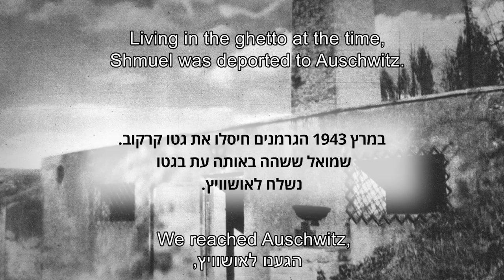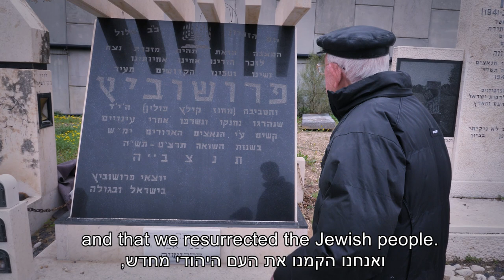מדליקי המשואות תשפ"ב (2022): שמואל בלומנפלד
שמואל בלומנפלד
שמואל בלומנפלד נולד בשנת 1926 בעיר קרקוב בפולין למשפחה של רבנים וסופרי סת"ם. בילדותו עברו הוריו וששת ילדיהם לעיירה פרושוביצה הסמוכה לקרקוב מצפון.
ימים אחדים לאחר פלישתם לפולין בספטמבר 1939 כבשו הגרמנים את פרושוביצה. "בתחילת 1942 לקחו נערים לעבודות כפייה, אך לא התייצבתי", נזכר שמואל לימים. "אבל כשעצרו את אבא שלי, התייצבתי. הוכיתי ונכלאתי בבית הסוהר, ומשם הועברתי למחנה העבודה פלשוב ליד קרקוב". אביו של שמואל, אברהם יהושע השל בלומנפלד, נרצח במחנה פלשוב.
ביוני 1942 היה שמואל עד לאקציית שילוח של יהודים מקרקוב: "ראיתי שגרמנים, פולנים ואנשי שירות הסדר היהודים שומרים על המגורשים, ואז מכניסים אותם לקרונות רכבת ונועלים את הקרונות. הבנתי שהם הולכים למוות והחלטתי שאברח הביתה. כל רצוני היה למות עם משפחתי. התחמקתי אפוא עם את החפירה ונדדתי ארבעים קילומטר הביתה, לפרושוביצה".
באוגוסט 1942 כותרה פרושוביצה לקראת אקציית החיסול של יהודי העיירה. "אמרתי לחבר: 'בוא נברח למחנה עבודה'. גם אמי [רוזה בלומנפלד לבית פלטקביץ] ציוותה עלי לחזור אל מחנה העבודה. היא הרגישה שהם וכל יהודי העיירה הולכים למוות. היא נתנה לי חצי מהכסף שהיה לה. לא תיארתי לעצמי שזו תהיה הפעם האחרונה שאראה את המשפחה".
לפני גירושם של יהודי פרושוביצה למחנה ההשמדה בלז'ץ הצליח שמואל לברוח לגטו קרקוב. במרס 1943 חוסל גטו קרקוב ושמואל גורש לאושוויץ. עם הגיעו למחנה הוא נבחר בסלקציה לעבודות כפייה ונשלח לעבודה במכרה פחם. ב-18 בינואר 1945, עם התקרבות הצבא האדום לאושוויץ, נמנה שמואל עם האסירים שהוצאו לצעדות המוות. הוא הגיע לבוכנוואלד ומשם למחנה ריימסדורף, שם עבד בסילוק פצצות נפל ובתיקון גגות שנפגעו בהפצצות בעלות הברית.
באפריל 1945 נאלצו שמואל וחבריו לצאת לצעדת מוות נוספת – בפעם הזאת לגטו טרזין – ובמאי 1945 הוא שוחרר בידי הצבא האדום. הוא שב לפולין וחיפש קרובי משפחה, אך גילה שכל בני משפחתו נרצחו. הוא הצטרף לקיבוץ שהקימה תנועת "דרור" והחל לסייע בפעילות "הבריחה" – הגירה לא חוקית של מאות אלפי שורדי שואה למערב אירופה בדרכם לארץ ישראל.
ב-1948 הגיע שמואל לישראל והתגייס לצה"ל. עם השחרור הוא התגייס לשירות בתי הסוהר ובימי משפט אייכמן היה אחד הסוהרים ששמרו על אייכמן. "הראיתי לו את המספר על היד ואמרתי: 'אתה רואה שזה מספר אותנטי? הייתי שנתיים באושוויץ ונשארתי בחיים'".
שמואל נמנה עם מייסדי ארגון יוצאי פרושוביצה, וזה שנים שהוא פעיל בהנצחת זכרם של יהודי העיירה. בין השאר הוא מילא מאות דפי עד לזכרם של בני קהילתו שנרצחו בשואה, פועל לטיפוח בית הקברות היהודי בעיירה והקים מצבה לזכרם של הנרצחים.
לשמואל ולרעייתו רבקה שני ילדים, שישה נכדים ושבעה נינים.